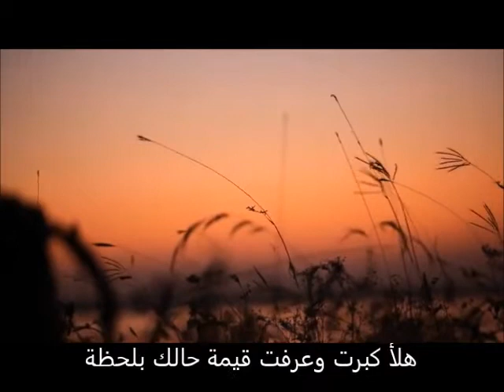Ebnel 7ara - Azmit Si2a / أزمة ثقة / Remix / ابن الحارة